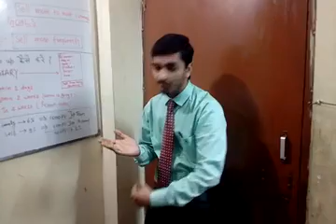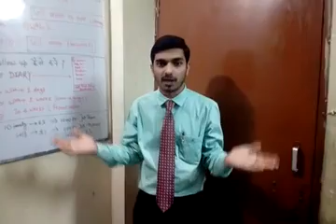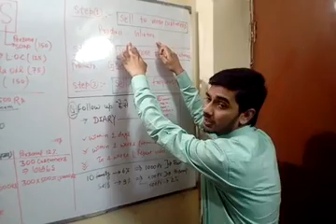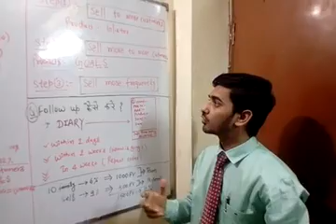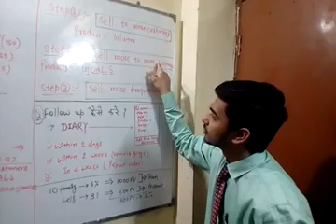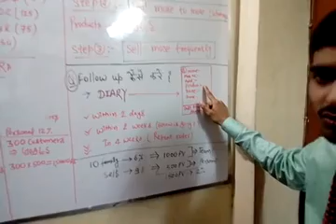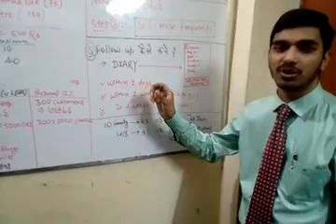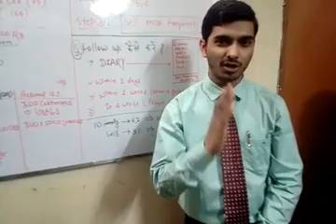100+ pv kaise kare aur fastly apna pin change kaise kre part 1